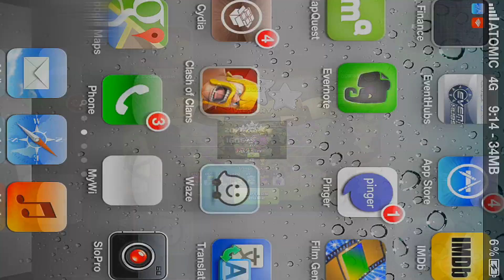Clash of Clans - St. Patricks day raid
Battlethrone.weebly.com
Facebook.com/Godsoncoc